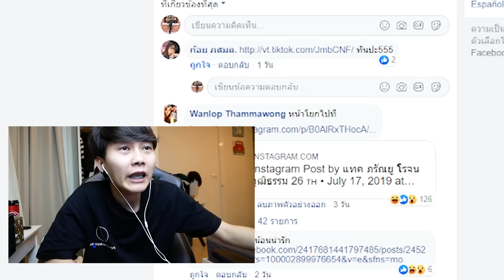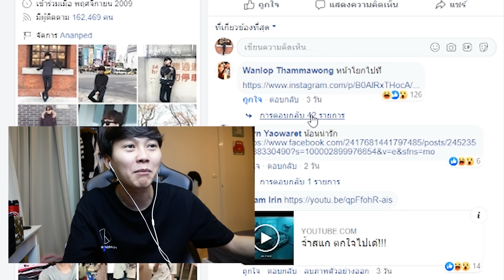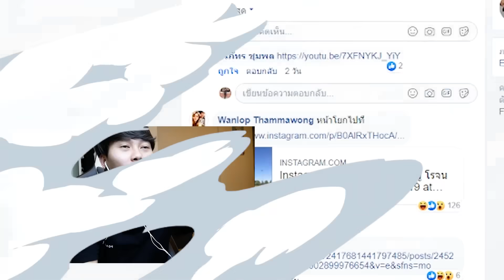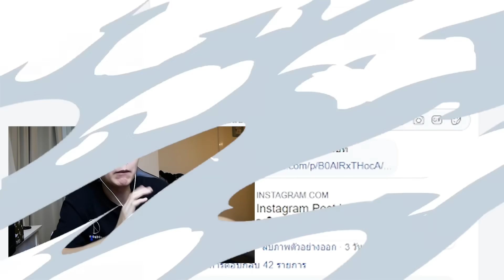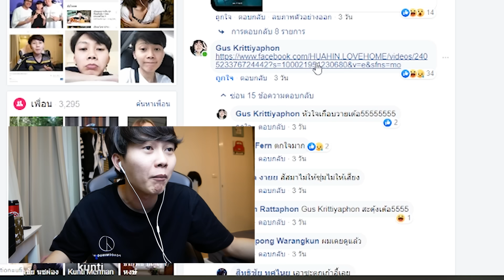ห้ามสะดุ้งงง | ใครเป็นโรคหัวใจ ห้ามดู !!